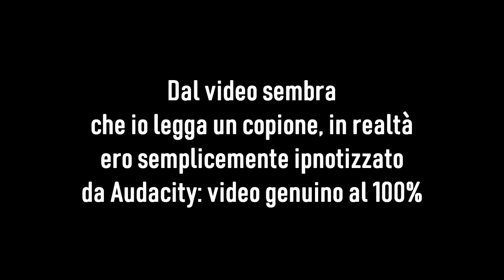"Emozionarsi per una TEORIA POKÉMON"